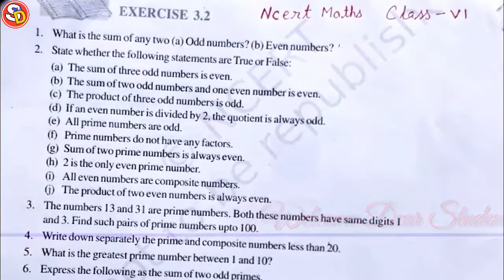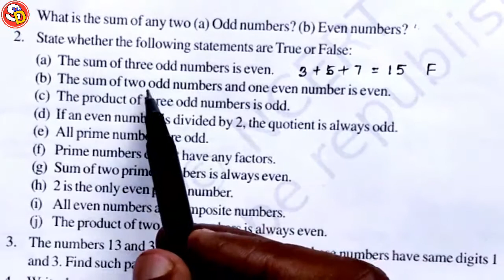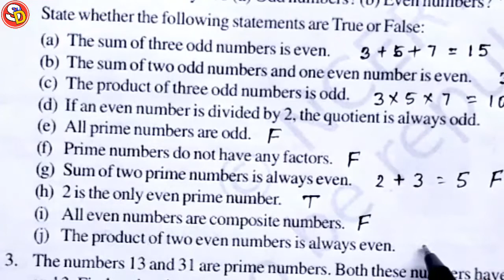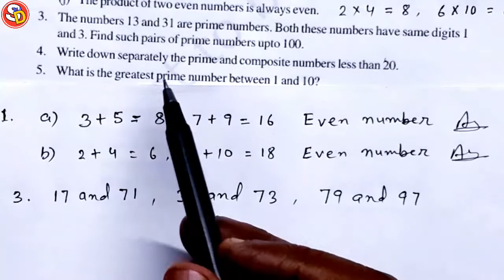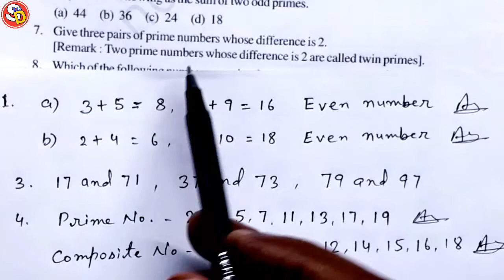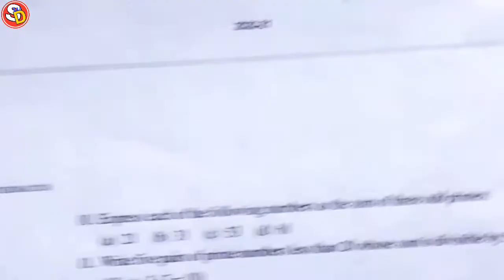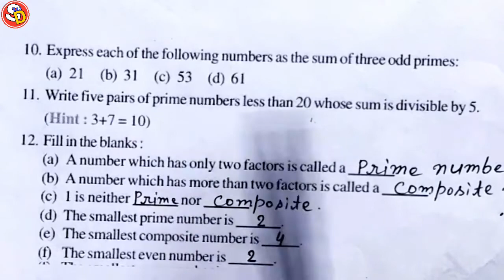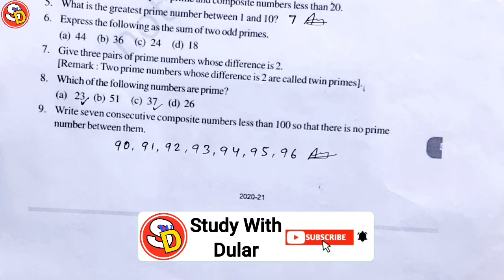Ex 3.2 Ncert Maths Solution Class 6 Sarswati Shishu Vidya Mandir सरस्वती शिशु विद्या मंदिर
नमस्कार
बच्चों इस विडियो में Class 6 Ncert Maths Ex 3.2 को Solve किया गया है। आप सभी इस विडियो को ध्यान पूर्वक देखकर समझें और उसे Revise करें।